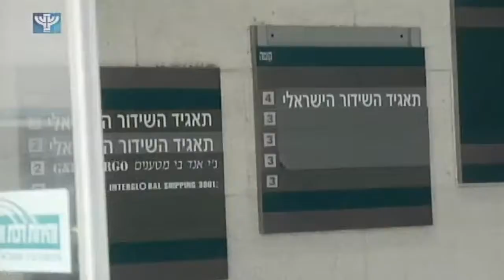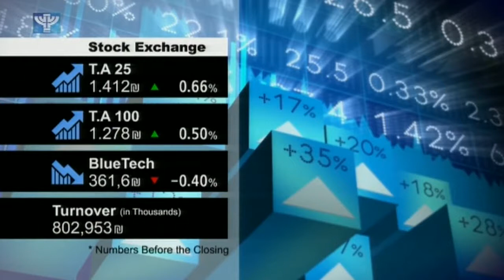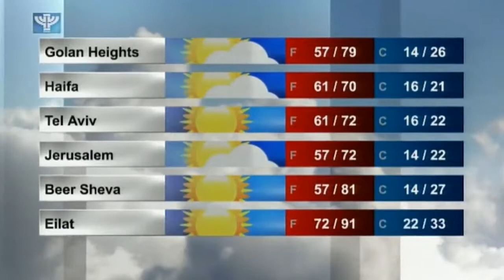IBA News 2017 05 04